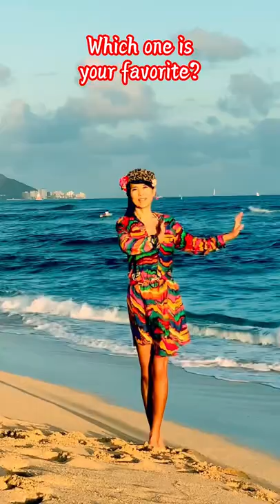Stunning Summer Beachwear|New Pool Party Styles|流行服饰 ， 夏季泳装秀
Welcome to Miracle Fashion channel. In this channel, I will show you the most stylish collection of sexy and trendy swimwear in 2022. You will find all the latest and hottest fashion trends, including some try on hauls and shopping tips from swimwear to dresses.

As a fashion lover, I would like to share with you the best and latest swimsuit 2022 fashion trends. I love to shop to find the best deals online and I'm always looking for the perfect stylish swimwear and dresses.